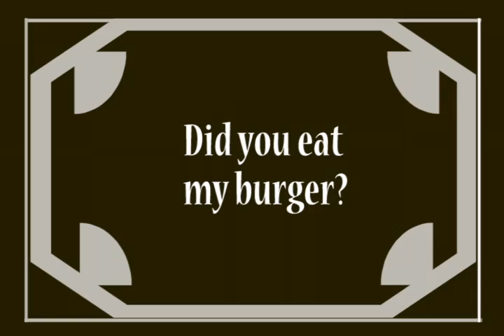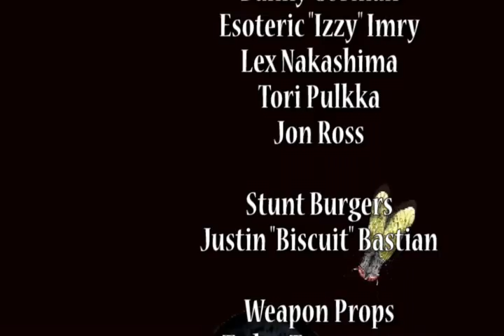The Superfly Rag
The only thing between a man and his burger is his fly. Superfly.